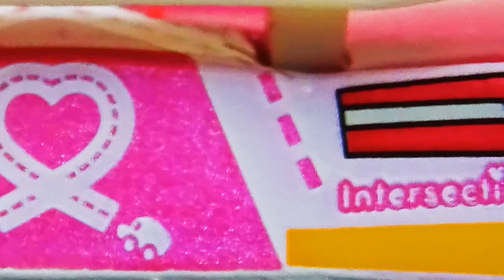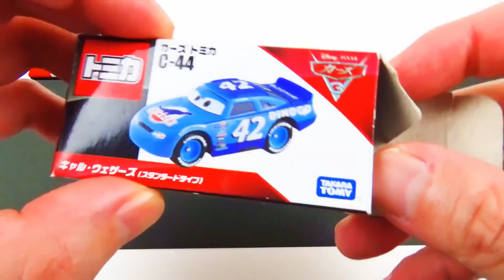Disney Cars Toys Tomica Special Race Compilation Vol.2 ｜ Stop Motion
Hello! I am Ladybird TV(tentoumusiterebi).
This time I compiled the Disney Cars Tomica special race.
It is "Lightning McQueen VS Raoul CaRoule", "Cruz Ramirez VS Cal Weathers", "Carla Veloso Vs Flip Dover"."Chick Hicks VS Jackson Storm".